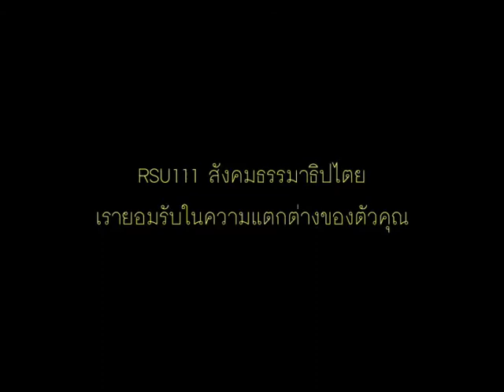“Different” RSU111 สังคมธรรมาธิปไตย Rangsit University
วิดิโอนี้เราจัดทำขึ้นเพื่อนำเสนอให้ทุกคนเข้าใจในนิยามของคำว่า “ความแตกต่าง”
มันเป็นเพียงคำสั้นๆ แต่มีความหมายที่หลากหลาย
เป็นเรื่องยากที่จะทำให้สังคมยอมรับในความแตกต่างของเรา แต่”มหาวิทยลัยรังสิต”พร้อมเปิดรับในความแตกต่างนั้นเพื่อให้เด็กยุคดิจิตอลรุ่นใหม่ ได้มีโอกาสเปิดกว้างในด้านความคิด
Creativity & Vision